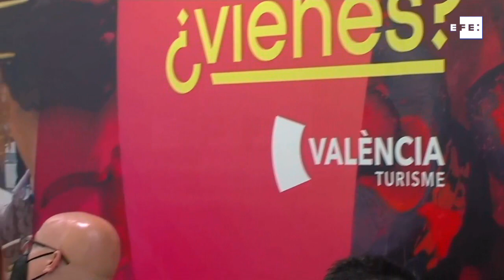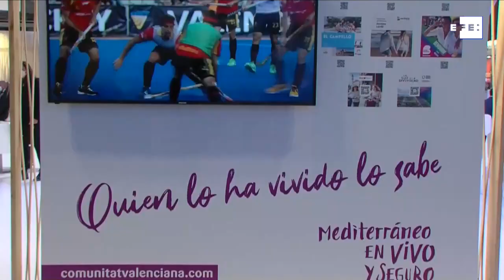Nueva ruta de arte urbano plasma en murales a jugadores históricos del Valencia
Madrid, 19 ene (EFE).- La provincia de Valencia contará con un singular y nuevo reclamo turístico con la 'Ruta de Arte Urbano València CF' que, anunciada hoy en FITUR por València Turisme y el club de fútbol de Mestalla, prevé grandes murales artísticos de los jugadores en los pueblos donde nacieron, crecieron o les vieron dar sus primeros pasos en el mundo del balón.  Esta nueva iniciativa ha sido desvelada en la jornada inaugural de la Feria Internacional de Turismo (FITUR), en Madrid, por parte del presidente de la Diputación de Valencia, Toni Gaspar; el diputado provincial de Turismo, Jordi Mayor; y el director general de la Fundació València CF, Teo Swe Wei.